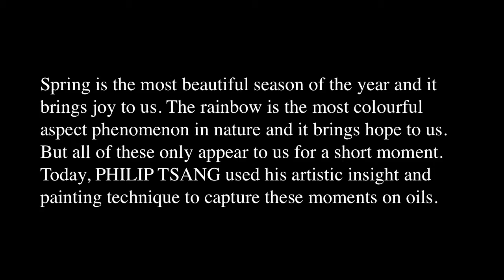春日彩虹油畫系列 Oil painting, Spring rainbow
Spring rainbow paintings by Philip Tsang for all art lovers